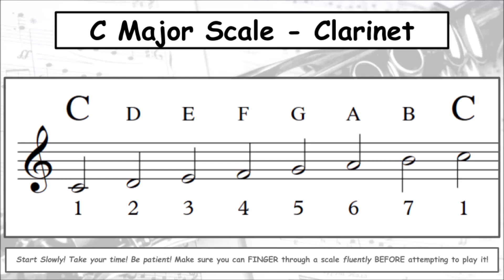C scale clar